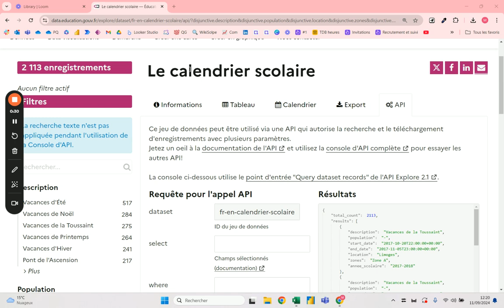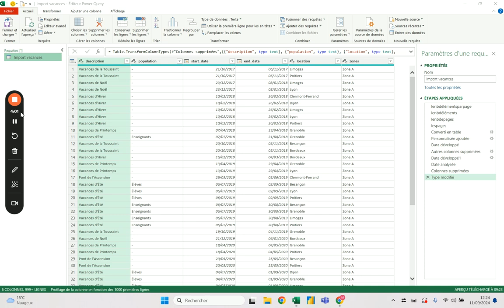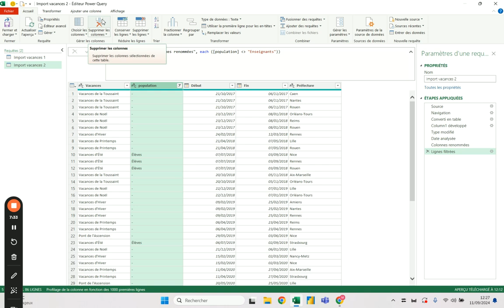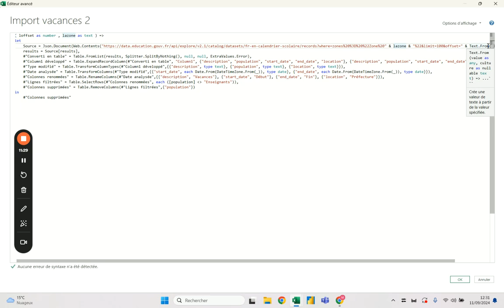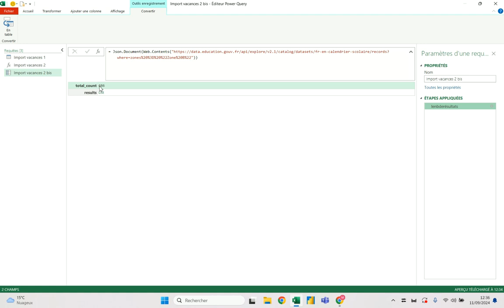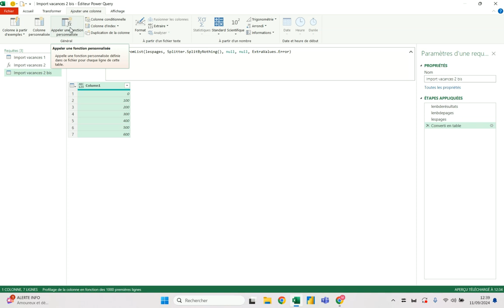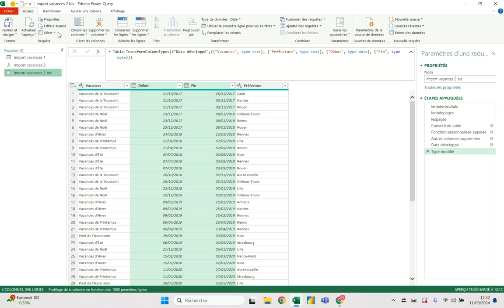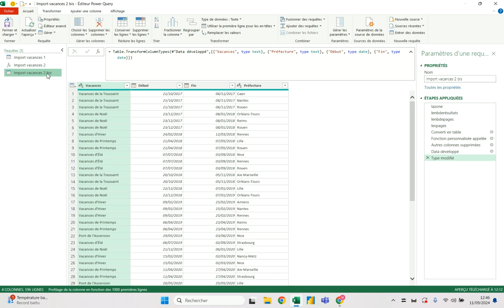Langage M dans Power Query pour utiliser les API niveau #2